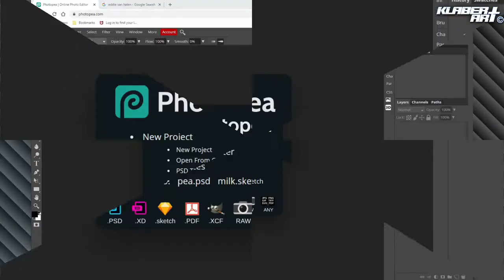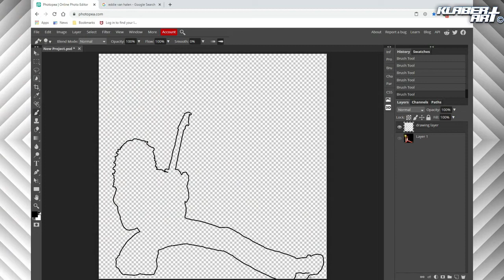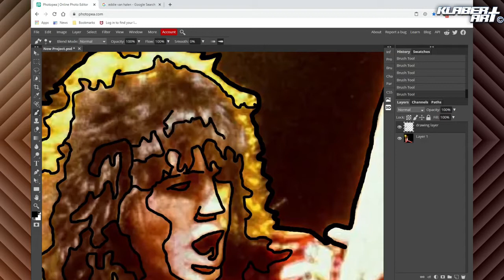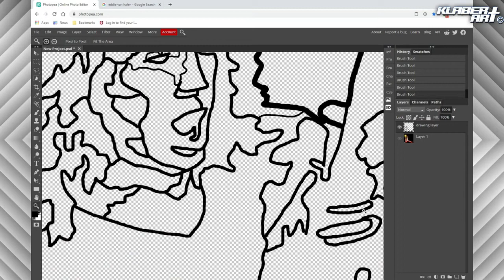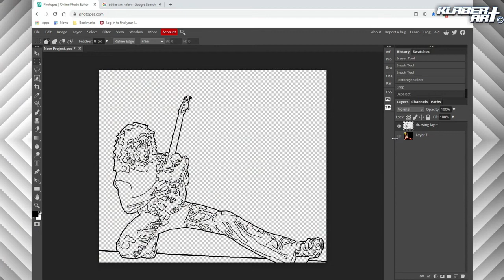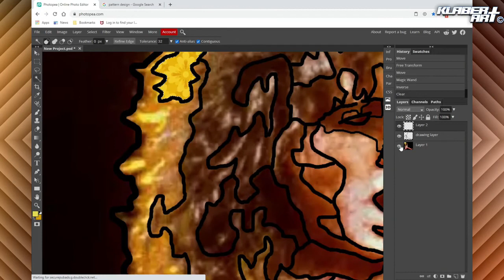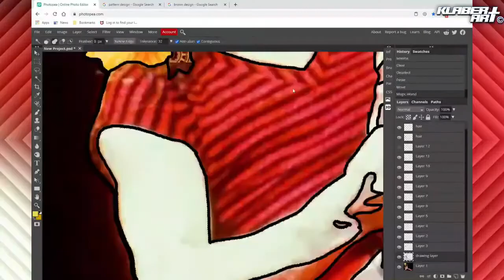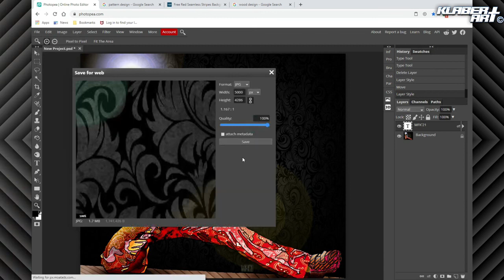Digital Painting Using Photopea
Step by step instruction on how to do a stylized digital painting (portrait) using Photopea.com.
If you save it during the process, save it as a .PSD file! If you save it when you are completely done, save it as a JPEG!